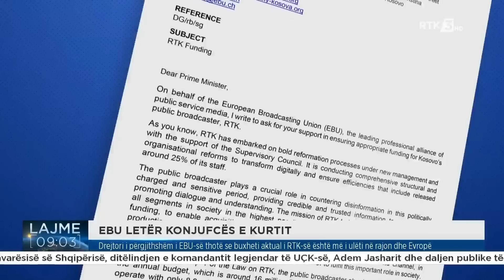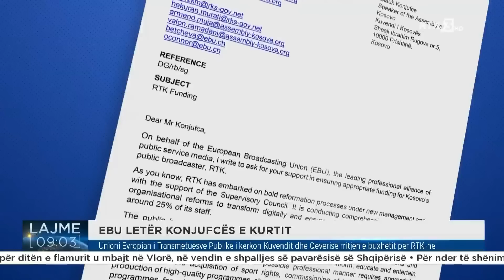Lajme 09:00 29.11.2022